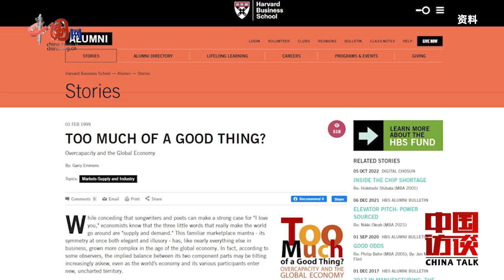Western “Overcapacity Theory”: What is Behind it？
For some time now, some Western media and politicians have been hyping up the “overcapacity” narrative.  What does this theory mean? What is behind the theory? BAO Shujun, researcher of International Cooperation Center of National Development and Reform Commission, shares her comments on the this topic.